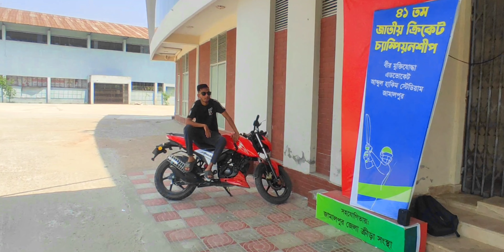স্টেডিয়ামে মোবাইল দিয়ে গান বানিয়ে দিলাম😱 নতুন অভিজ্ঞতা🔥 MUSIC VIDEO BEHIND THE SCENCES | BD VLOG